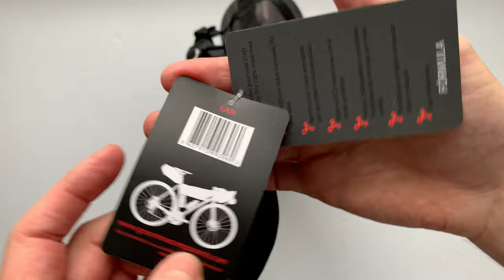Geosmina Cargo Cage Táska Kerékpár Villára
Teljesen vízálló, minden bicikli villára felszerelhető vázzal rendelkező 4 literes kerékpár táska. GEO110818
Méretei: 7,5 × 12,5 × 21,5 cm
Súlya: 290 g